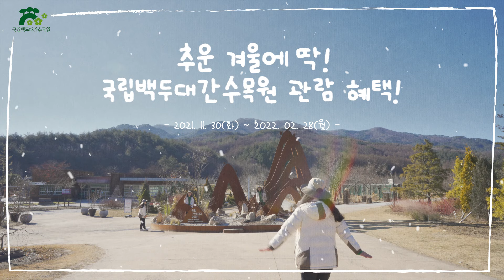추운 겨울엔 수목원만의 혜택으로 따뜻하게 보내세요🥰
*기간 : 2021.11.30(화) ~ 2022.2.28(월), 3개월

⛄️따뜻한 혜택1
- 수목원 입장객을 위한 입장료 50%할인
* 할인혜택이 중복될 경우 높은 쪽으로 적용(중복할인 불가)
- 코로나 19대응 방역 종사자 무료관람서비스
*대상 : 의료기관종사자(의사, 간호사, 병원 및 보건소 관계자), 소방관, 경촬관 본인 및 동반가족(4인 이내)

⛄️따뜻한 혜택2
트램 무료이용 및 승하차장 확대
* (기존) 1회 이용료 1,500원 → (혜택) 무료이용
* 승하차장 : 출발역 ↔ 돌틈정원(확대) ↔ 단풍식물원역

⛄️따뜻한 혜택3
호랑이 숲 포토존 사진 SNS 업로드 or 연간회원 가입 시
수목원 달력 증정!!!
*달력은 선착순 200명 제한, 조기 소진 시 대체기념품 증정

수목원 방문 시에는 COVID-19 방역수칙 및 관람예절을 꼭 지켜주세요!